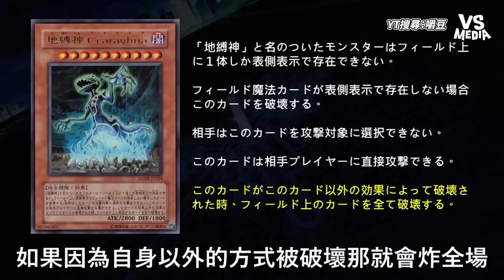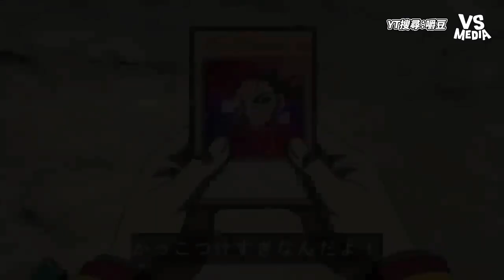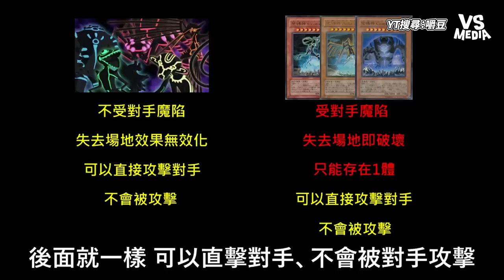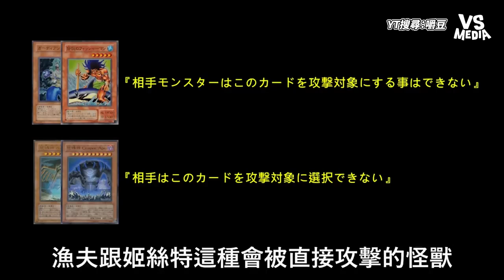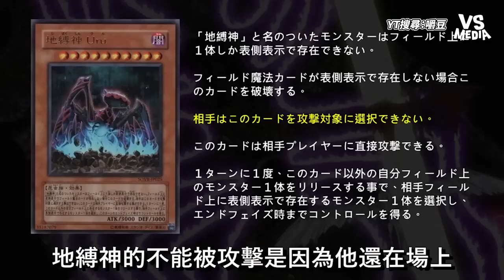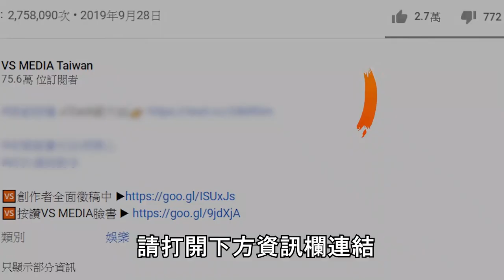遊戲王動畫跟真實規則差多少？動畫主角慘遭實卡效果打臉！？｜VS MEDIAｘ@DOW2233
現在也能在VS MEDIA Short觀看創作者影片精華喔